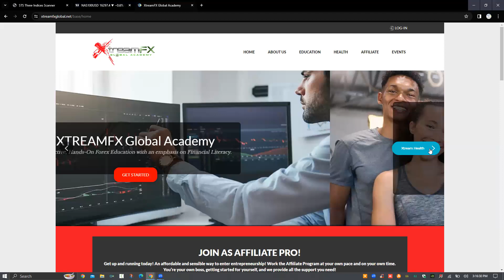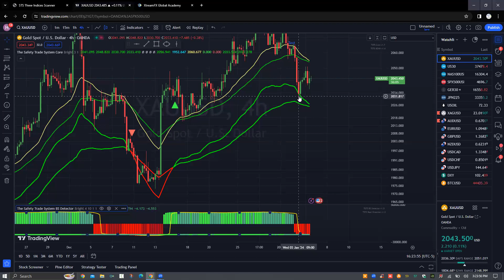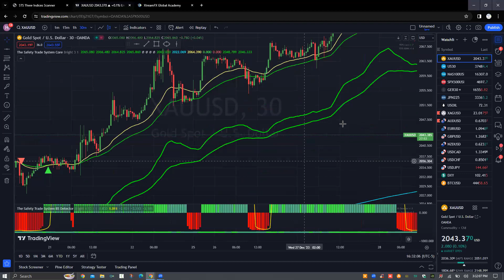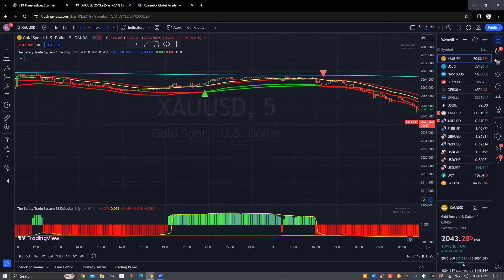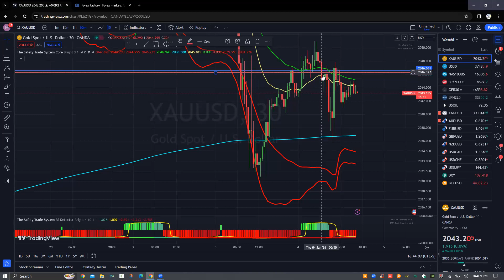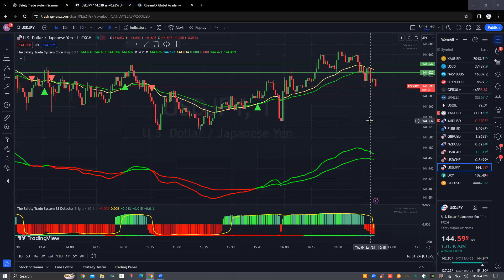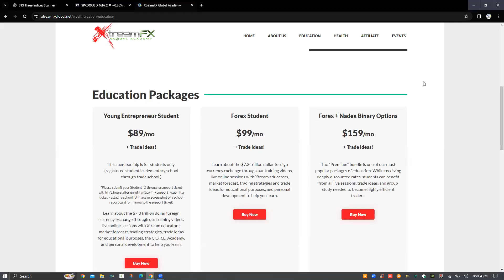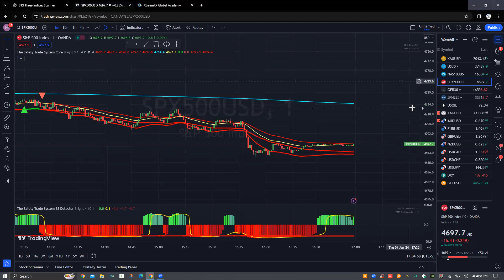XTREAMFX - UNBELIEVABLE BUT TRUE!!